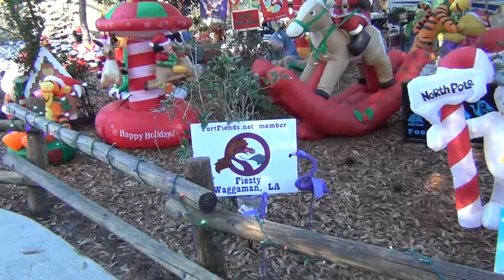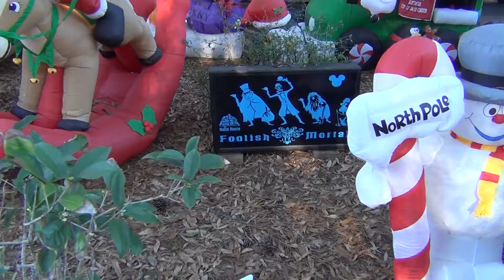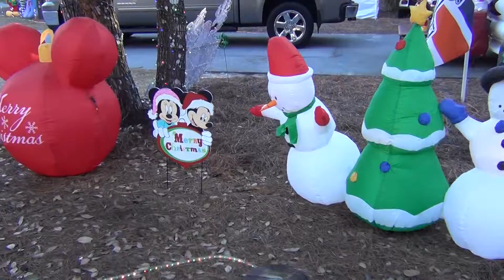Abby, Becca & Ben's 2012 Disney World Adventure Horsing Around at Fort Wilderness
On 12/8/12 we visited Fort Wilderness for the first time.  It was wonderful.  In addition to the videos, we took the horseback riding tour which we were not able to have the video camera for use per the rules of riding.  After visiting Disney World many times in the past, Fort Wilderness will be a regular one day stop for us in the future.  There is so much to do and it is fun.